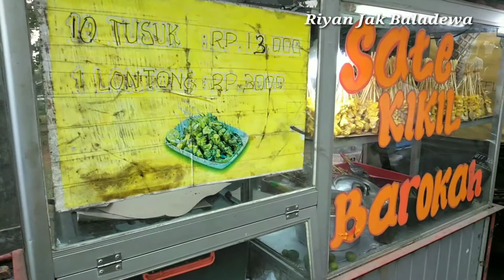Nikmatnya Sate Kikil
Lokasinya ada di PIK Penggilingan Cakung Jakarta Timur

Tepatnya di dekat Taman Lansia